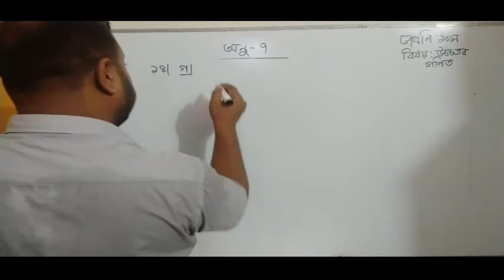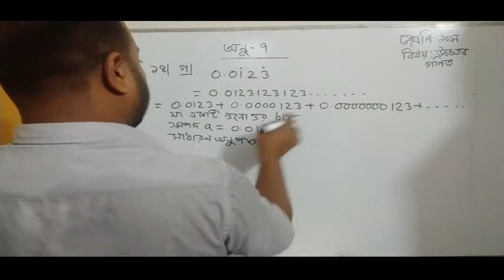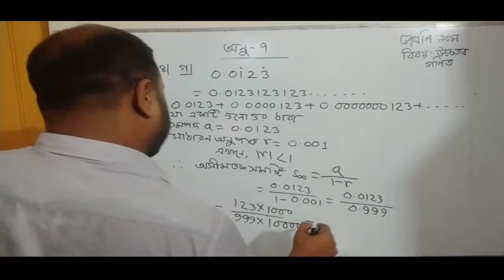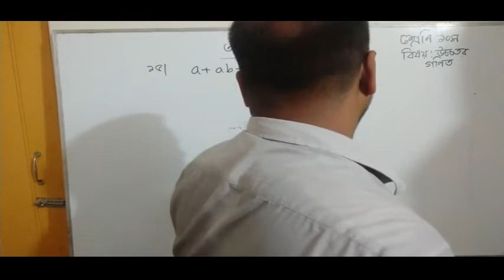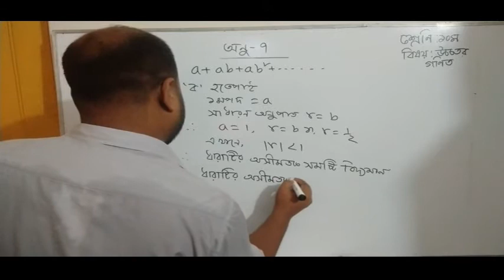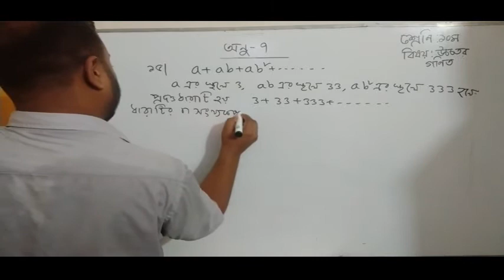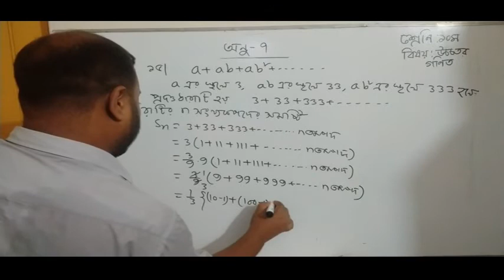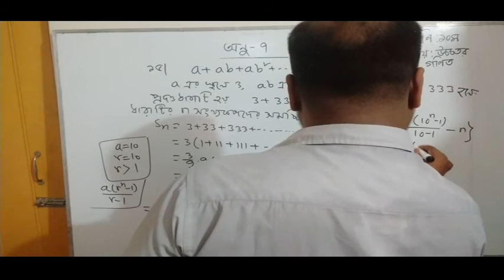উচ্চতর গণিত - অনুশীলনী-৭ (পর্ব-৩)